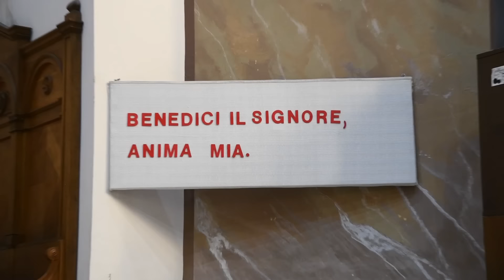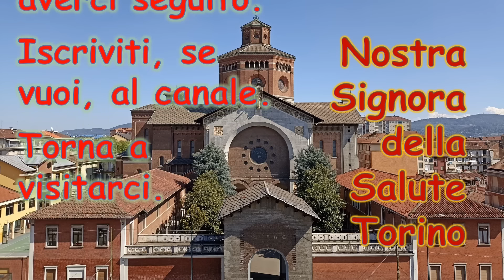Messa 15 settembre 2024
Messa 15 settembre 2024 nella festa di Nostra Signora della Salute trasmessa dalla chiesa Nostra Signora della Salute in Torino e registrata nella funzione prefestiva.

CAPITOLI
0) 0:00 Copertina
1) 0:20 Canto d'inizio e riti di introduzione
2) 6:30 Letture
3) 15:25 Omelia, credo e preghiera dei fedeli
4) 27:00 Offertorio
5) 28:47 Preghiera eucaristica
6) 34:40 Padre Nostro
7) 37:30 Comunione
8) 44:30 Benedizione finale e titoli di coda